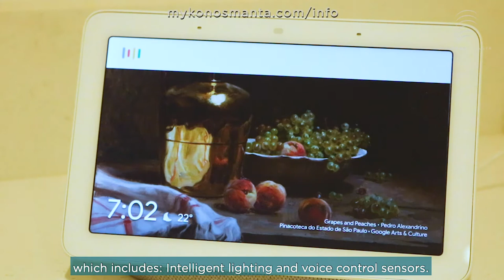RealEstate Mykonos Manta Luxury Condos for Sale Starting at only $170K!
Mykonos Tower D Luxury Condominiums in Manta Ecuador

Marketing videos by JAG Branding Ecuador for Real Estate Developers and Brokerage Firms.

Professional drone pilot and video editing services as well as english/spanish copywriting and voice overs with closed captions.